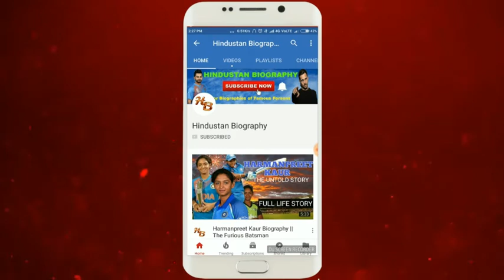Neha Bajpai Biography | Manoj Bajpai Wife,Lifestyle,Life Story,Wiki,Interview,Movies List,Songs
Shabana Raza better known as NehaBajpai or simply Neha, is an Indian film actress and film producer known for her works in Bollywood.